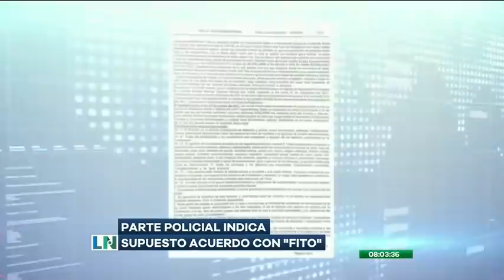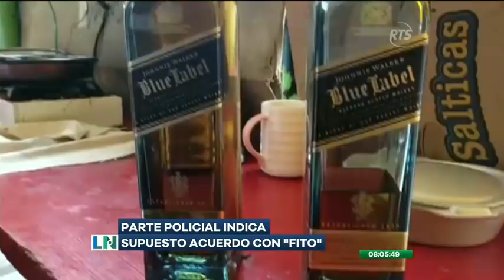Denuncian presunto acuerdo entre el comandante de la zona 8 y alias 'Fito'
Alias 'Fito' es uno de los líderes de la banda delictiva de 'Los Choneros'

Este acuerdo buscaba evitar la detención de quien sería su pareja, luego de haber sido descubierta vestida de guardia penitenciaria.